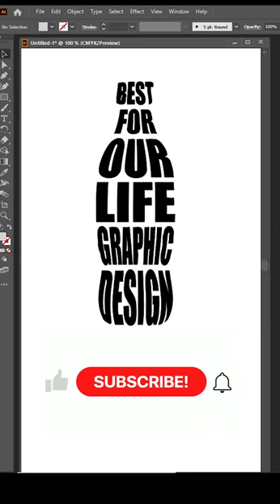USE TO ENVELOPE DISTORT TOOL😊👌